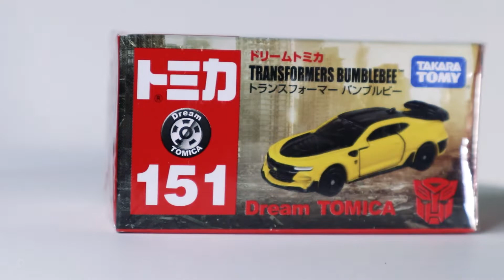Transformers Bumblebee 151 | Takara Tomy Tomica | Unboxing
My channel is dedicated to the excitement of diecast.
Hot Wheels, Matchbox, Greenlight, Majorette, Mini GT, Tomica, M2 Machines etc.